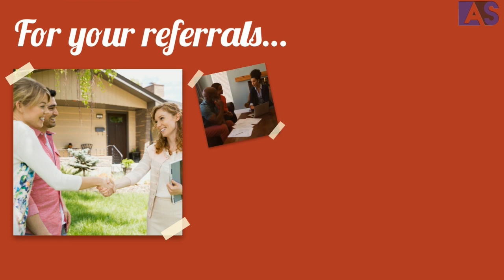Thank You To My Clients For Making Me Your Trusted Advisor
We must find time to thank the people who make a difference in our lives. Huge thank you to all my clients for your trust, confidence and loyalty.
Happy Thanksgiving!!!

Ady Simion